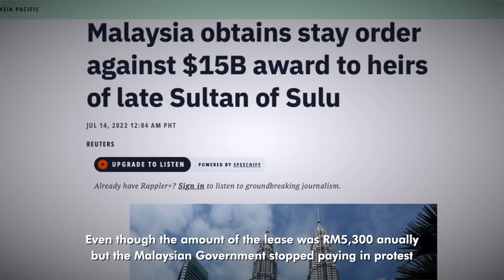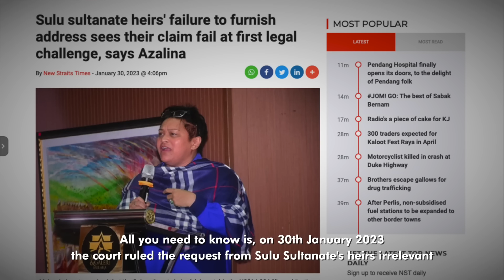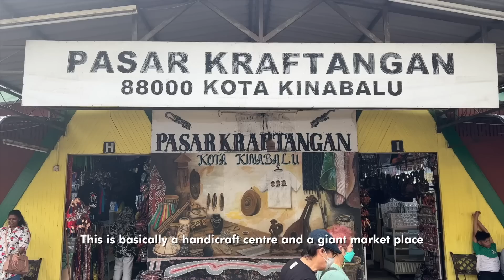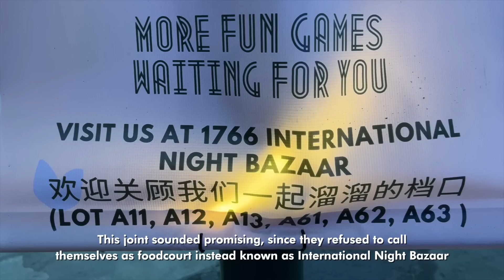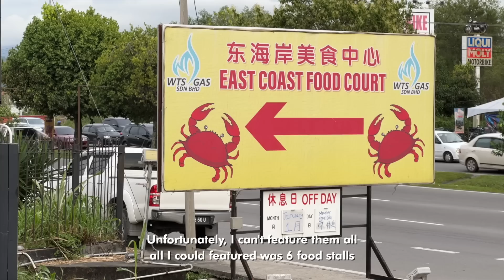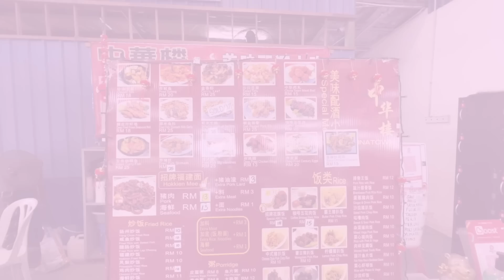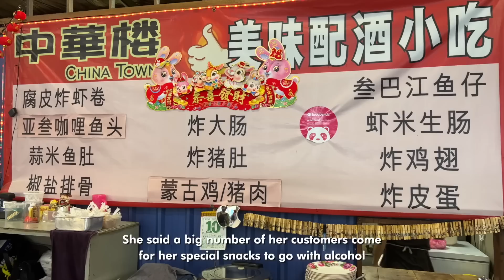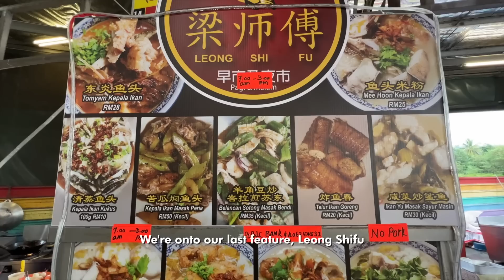亚庇最正美食堂API API’s Best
Dear friends

You’re probably wondering why I still make a sequel for KK since the first episode was so badly received. Apparently, this video was filmed while I was visiting my Mom in hospital, unfortunately she passed away just 2 days before CNY. So I’m dedicating this episode to my loving mother. Hopefully, she will still give me her blessings like she always did.
Thanks and you see in the next.

Courtesy of Mr. Garry Loke for supplying the google link for this video: